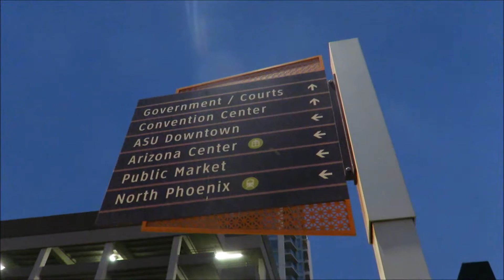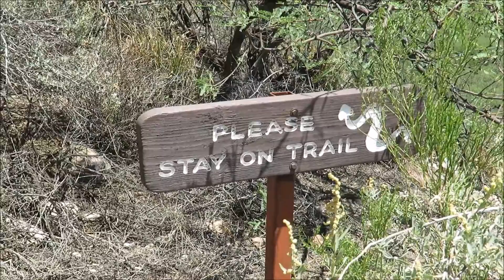The American Diaries - The Roads To Phoenix And Beyond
This past summer I went on a roadtrip through the South West of America. It was so exciting and fun! Unfortunately due to a passing in my family I had to leave two weeks earlier than expected. I did make a series about my time in the USA called 'The American Diaries. This chapter brings me to the Roads of Arizona and California when we were traveling to Phoenix and further.